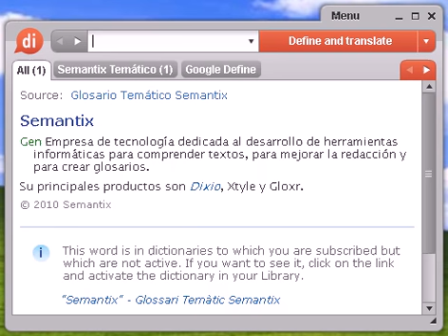Definición de mañoso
mañoso, diccionario, definición, significado, español, castellano, dixio, mañosa, mañosas, mañosos